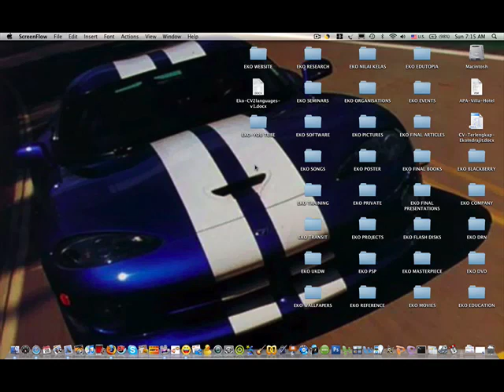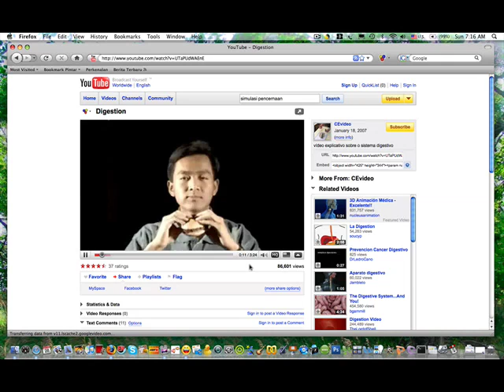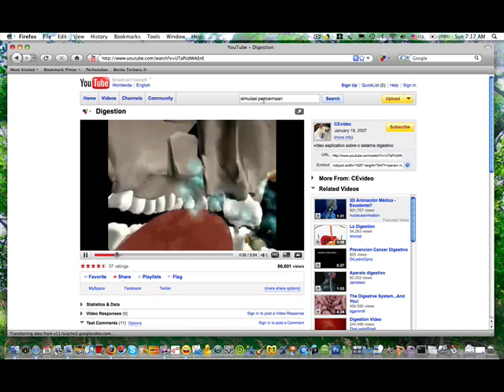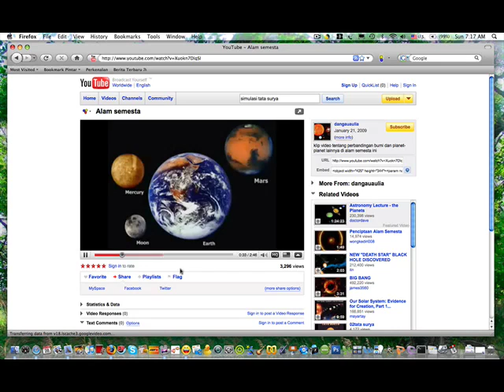ProfEKOJI Aptikom OCW: Teknik Mencari Video Simulasi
Eko Indrajit memperlihatkan cara mencari video simulasi yang dapat dipergunakan oleh guru dan dosen dalam membantu proses pembelajaran dengan memanfaatkan situs YouTube.com.